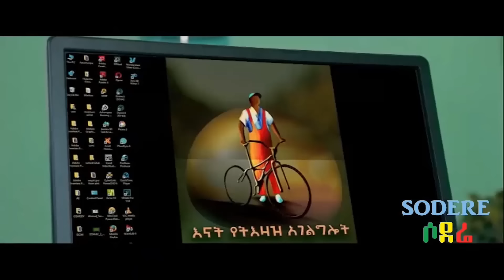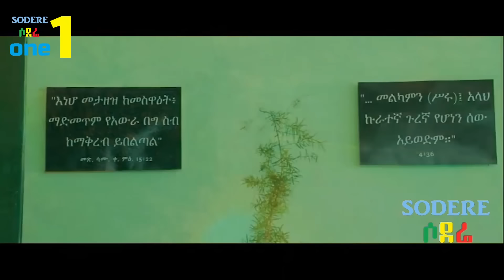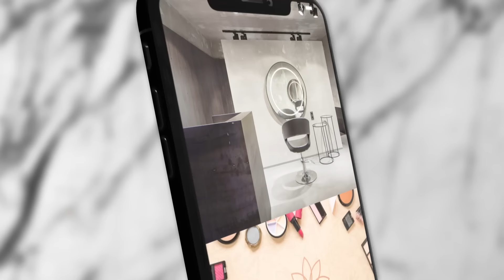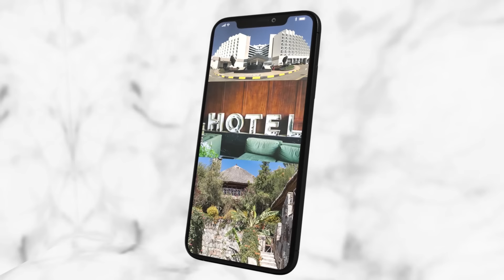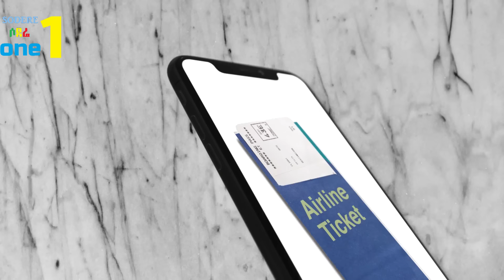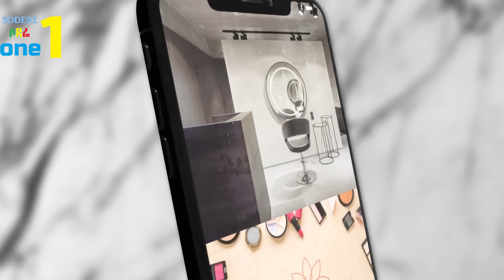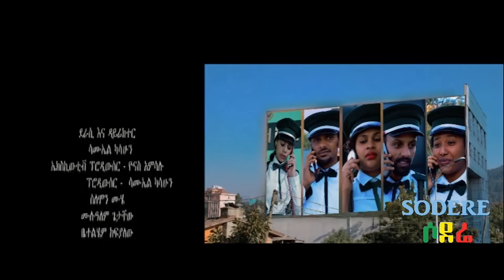ሰለሞን ሙሄ፣ ሙሉዓለም ጌታቸው Ethiopian full movie 2020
Solomon Muhe, Mulualem Getachew Ethiopian full length romantic comedy film